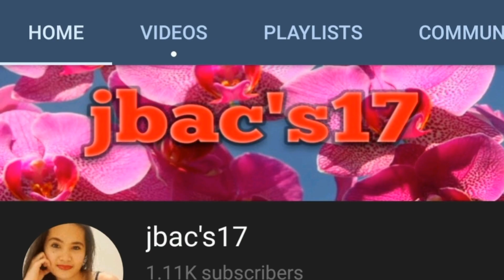Tom Duffy's Circus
PAsko Raffle Draw ( SAVE THE DATE)
Sunday 20th of December 10.30pm Pinas time, 3.30 UK time
1 entry every time you join my LS and premiere!
1 entry during game WH and for superchatters
More Entry More chances of winning...
   2,000 pesos cash                  50 WH
   1,000 pesos cash                   20WH
   500 cash  x 2 winners             10 WH
200 load x 2 winners!